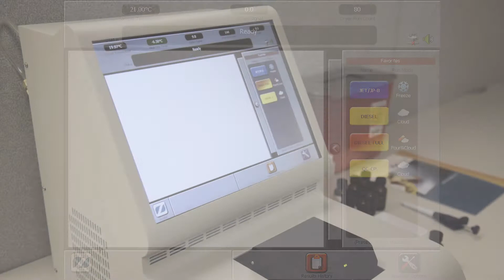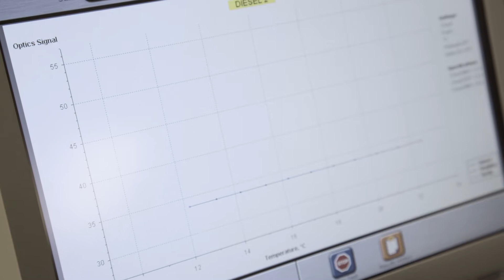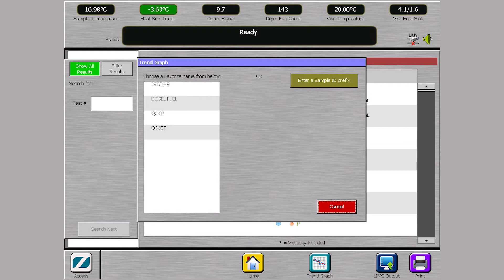Phase Technology - 70Xi Analyzer Operation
Learn how easy it is to use Phase Technology 70Xi analyzers! One-touch "favorites" make testing simple and quick. The 70Xi has an easy-to-understand user interface with valuable features packed in.